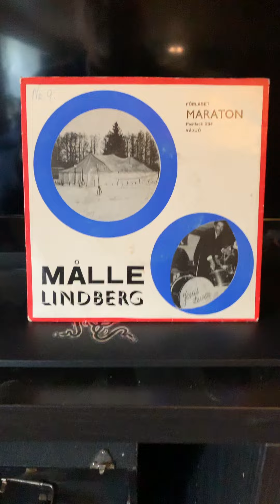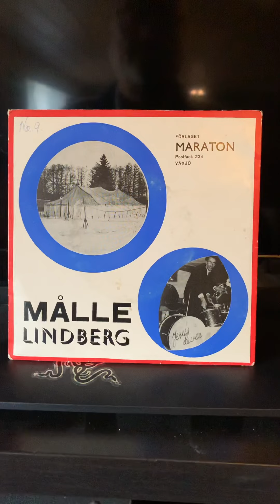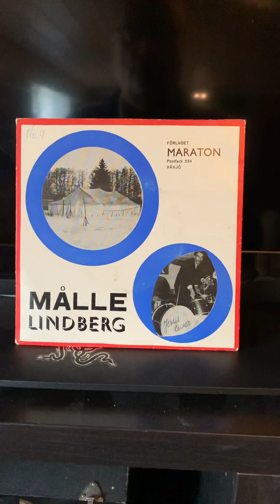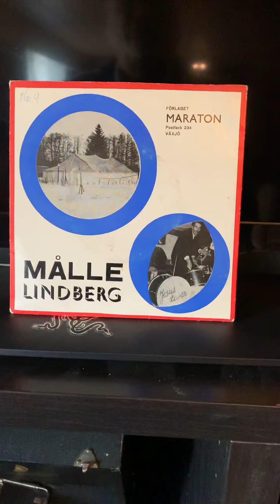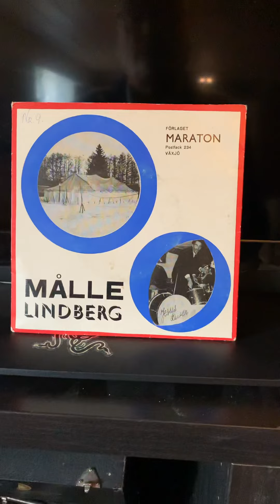Målle Lindberg: På en avlägsen höjd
Utgitt tidlig 60-tall. Fra MAEP-8, Maraton.